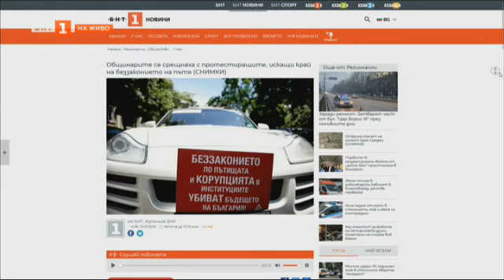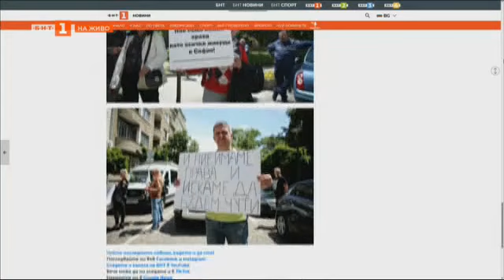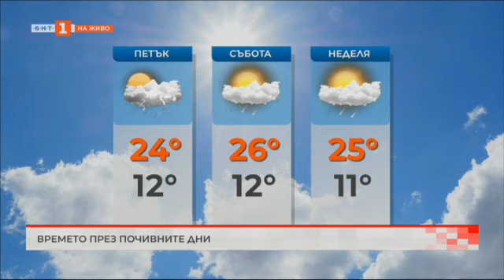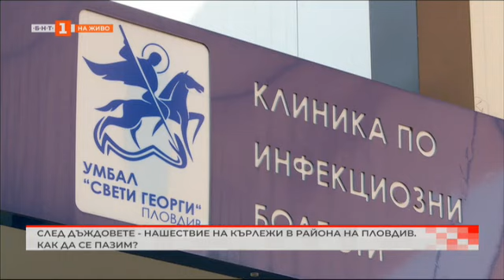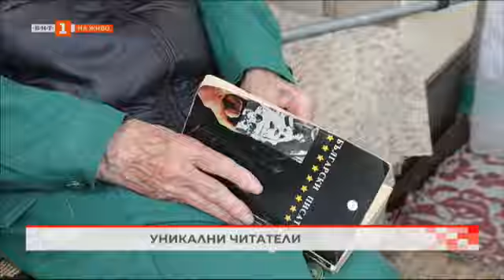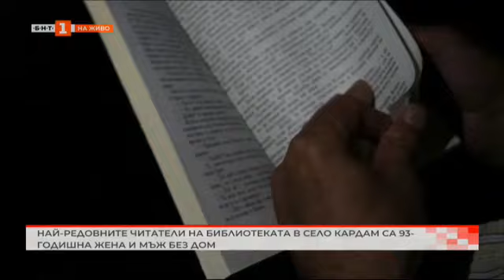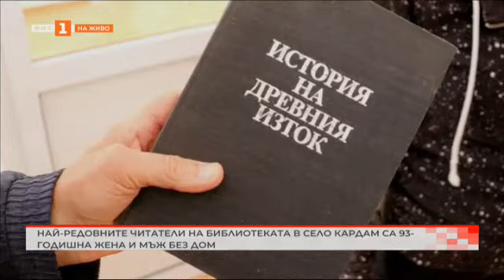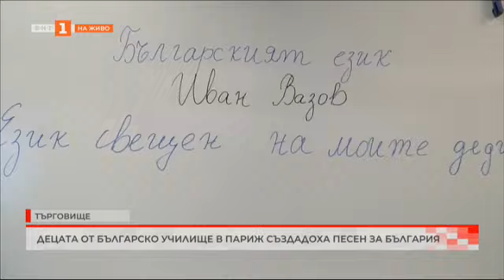Времето през почивните дни, "България в 60 минути" - 23.05.2024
Гледайте предаването на Българската национална телевизия "България в 60 минути" на 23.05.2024 г.

Ситуацията с валежите и прогнозите на синоптиците за почивните дни

Започна дългоочакваният ремонт на ул. "Елин Пелин" в Благоевград

Нашествие на кърлежи в Пловдивско. Пръска ли се и как да се пазим?